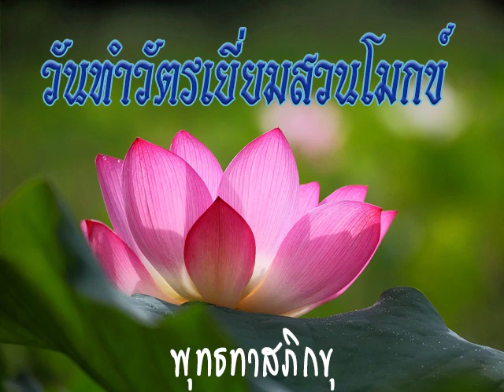2524 09 11 อนุโมทนาผ้าป่า